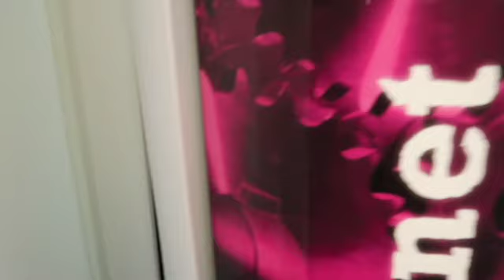let's catch up and run some errands with me!!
hiii
welcome back!!!